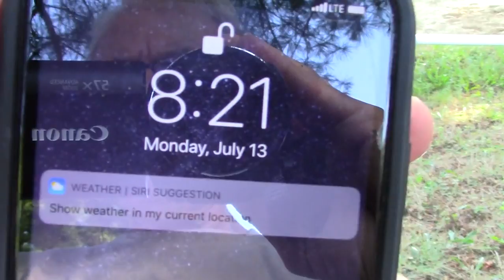Eileen Keipper's Dressage Today submission.